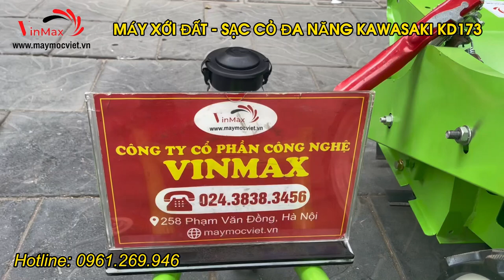Máy cắt cỏ trục băm 5 chức năng chạy dầu Kawasaki KD173: xới đất, lên luống, xẻ rãnh, sạc cỏ, băm cỏ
Máy cắt cỏ trục băm 5 chức năng: xới đất, lên luống, xẻ rãnh, sạc cỏ, băm cỏ chạy dầu Kawasaki KD173

Máy xới đất, lên luống, sạc cỏ, băm cỏ chạy dầu Kawasaki KD173 là một loại máy nông nghiệp đa năng, sử dụng động cơ dầu mạnh mẽ, mang lại sự tiện lợi và hiệu quả trong các công việc canh tác. Máy này được thiết kế với nhiều tính năng vượt trội, phù hợp cho các hộ gia đình, trang trại nhỏ và vừa.

Đặc điểm chính:
Động cơ Kawasaki KD173: Đây là động cơ dầu, công suất 7hp, giúp máy vận hành ổn định và bền bỉ trên nhiều địa hình khác nhau. Động cơ Kawasaki nổi tiếng với độ tin cậy và khả năng hoạt động tốt trong thời gian dài.

Chức năng đa năng: Máy có thể xới đất, lên luống, sạc cỏ và băm cỏ, đáp ứng được nhiều nhu cầu khác nhau trong nông nghiệp. Người dùng có thể thay đổi phụ kiện để thực hiện các công việc khác nhau một cách dễ dàng.

Khởi động dễ dàng: khởi động giật nổ bằng tay nhẹ nhàng, giúp người dùng thao tác đơn giản và nhanh chóng.

 Ưu điểm:

Đa chức năng: Máy không chỉ giúp xới đất, mà còn có thể lên luống, băm cỏ và sạc cỏ, hỗ trợ toàn diện trong các công việc nông nghiệp từ việc chuẩn bị đất trồng cho đến việc quản lý cỏ dại và thu hoạch.

Hiệu suất cao: Động cơ Kawasaki KD173 cho khả năng làm việc mạnh mẽ, đảm bảo máy có thể xử lý hiệu quả trên nhiều loại đất khác nhau, kể cả đất nặng, đất sét hoặc đất có cỏ rậm rạp.

Tiết kiệm nhiên liệu: Động cơ dầu giúp máy tiêu hao ít nhiên liệu hơn, đồng thời hoạt động êm ái và giảm thiểu khí thải.

Thiết kế gọn gàng, bền bỉ: Máy có khung sườn chắc chắn, chất liệu chống ăn mòn, phù hợp với điều kiện làm việc trong môi trường nông nghiệp khắc nghiệt.

Dễ dàng sử dụng và bảo dưỡng: Các linh kiện dễ thay thế và việc bảo trì máy cũng khá đơn giản, không yêu cầu nhiều kỹ thuật phức tạp.

Ứng dụng:
Xới đất: Máy có khả năng xới đất tơi xốp, phù hợp cho việc trồng cây trồng mới, làm vườn hoặc làm đất cho rau màu.

Lên luống: Máy giúp tạo luống nhanh chóng, đồng đều, giúp canh tác dễ dàng và tiết kiệm thời gian.

Băm cỏ: Máy có thể băm nhỏ các loại cỏ dại, giúp tận dụng làm thức ăn cho gia súc hoặc làm phân bón hữu cơ.

Sạc cỏ: Dọn cỏ dại và làm sạch khu vực canh tác, giúp cây trồng không bị cỏ dại cạnh tranh dinh dưỡng.

Máy xới đất, lên luống, sạc cỏ, băm cỏ chạy dầu Kawasaki KD173 là sự lựa chọn hoàn hảo cho những ai đang cần một thiết bị đa năng, mạnh mẽ và tiết kiệm nhiên liệu. Với động cơ bền bỉ và các tính năng vượt trội, máy giúp người nông dân tối ưu hóa quá trình canh tác, tăng năng suất và giảm bớt chi phí cũng như công sức lao động.

Thông số kỹ thuật máy xới đất đa năng Kawasaki KD173
Thương hiệu:    Kawasaki
Kiểu máy:
- Độ cơ dầu
- Làm mát bằng không khí
- Kiểu máy OHV
Dung tích động cơ: 212cc
Dung tích bình xăng: 3.6l
Dung tích dầu bôi trơn:    0.55 lít
Công suất : 7hp
Số gài: điều chỉnh tốc độ
Tiêu hao nhiên liệu: 1lits/ 1200m2
Số vòng quay: 1200 r/m ( vòng/ phút)
Kích thước: 96x 70 x 36cm
Kích thước rộng phay: Máy 50cm/ Dao: 40cm